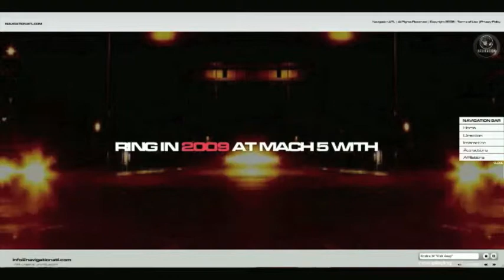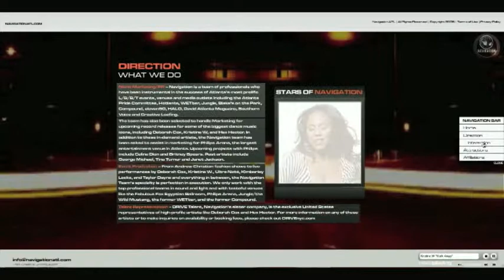Navigation Atlanta (09 NYE)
Agency: Gromique Agency
Creative Director: Fernando Senegal
Client: Drive NYC

Soundtrack: Kristine W - Walk Away